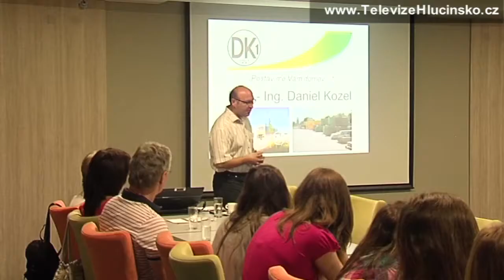Bolatice: přednáška o podnikání pro žáky 9. tříd (21.6.2013) │